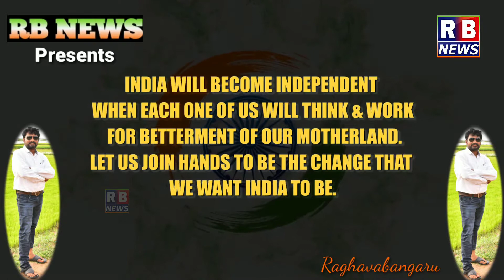The Real Meaning of Independence | Happy 73rd Independence Day | RB NEWS